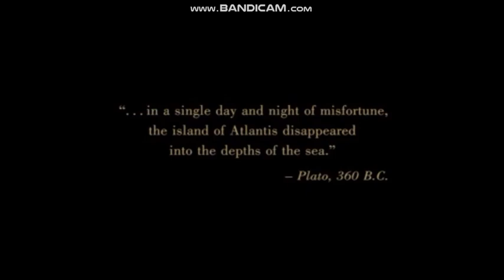Columbia Pictures Logo (2001)